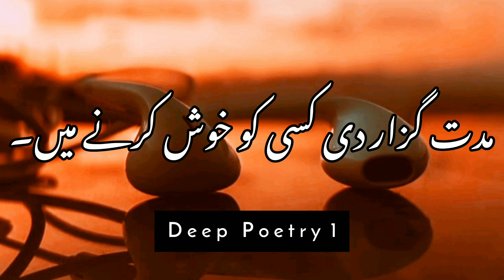Aj baitha to ek khayal aya 💔 | Best two line 🥀 | Urdu poetry | Whatsapp status video#shorts#shayari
~    Bunny020